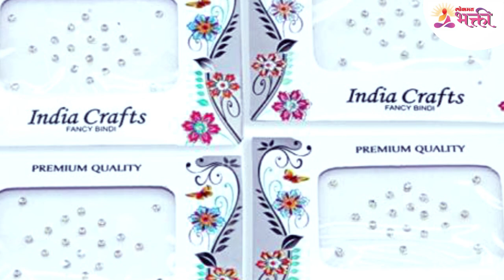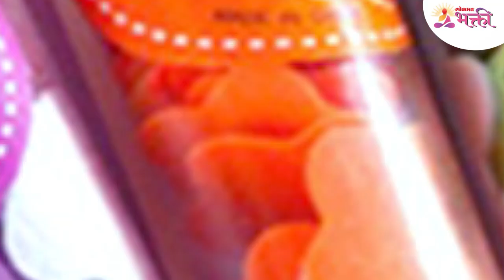हळदीकुंकूसाठी स्वस्त आणि मस्त वाणाचे पर्याय कोणते? Haladikunku Mahiti | Haladikunku Information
हळदीकुंकूसाठी स्वस्त आणि मस्त वाणाचे पर्याय कोणते आहेत? त्याबद्दल जर तुम्हाला अचूक माहिती जाणून घ्यायची असेल तर हा व्हिडीओ नक्की बघा  -